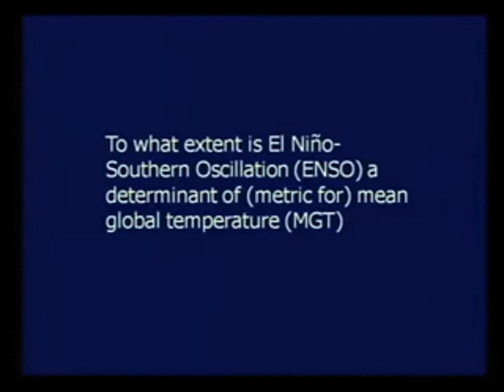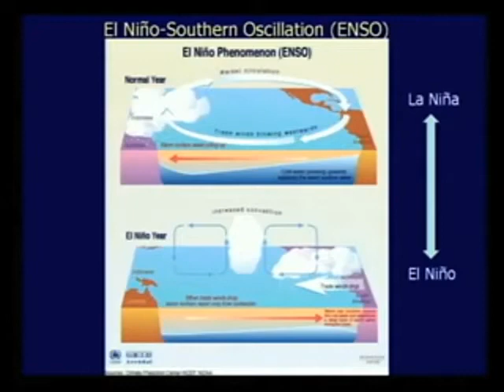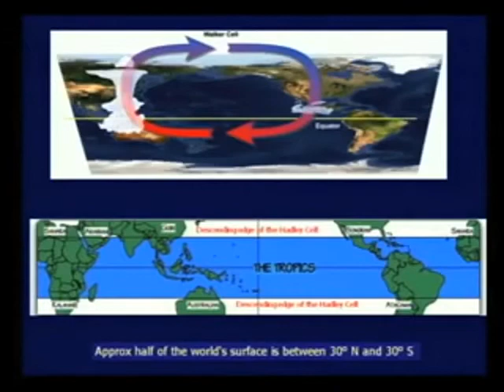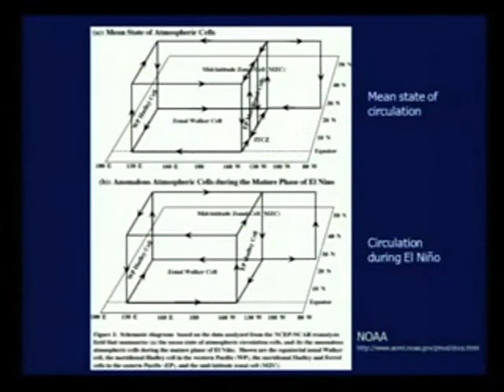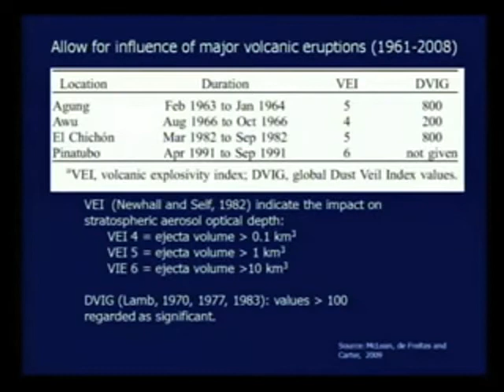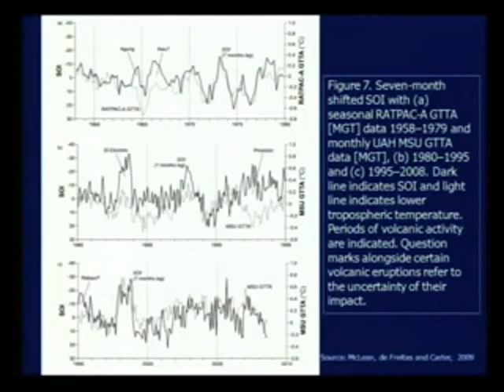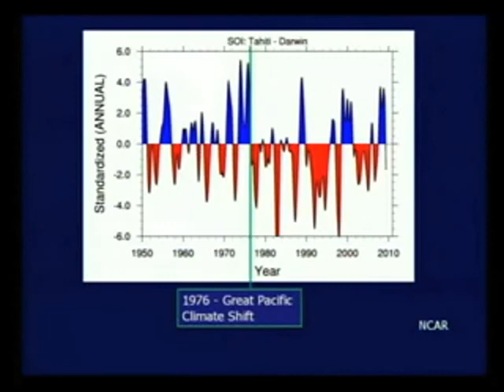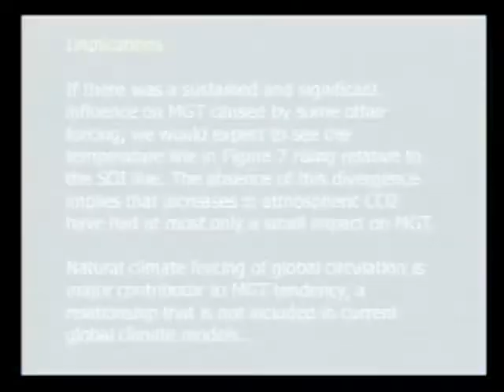Chris de Freitas ICCC4